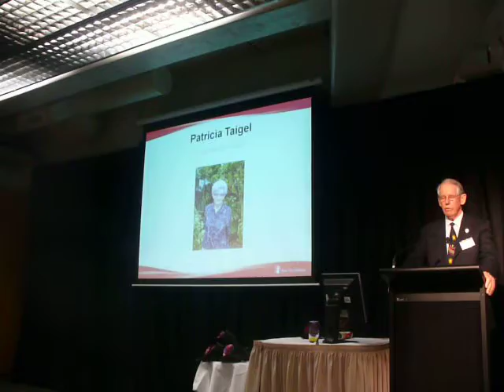Pat presentation at Save the Children